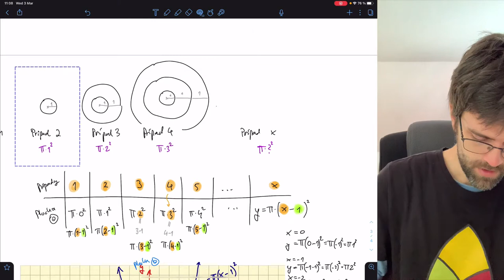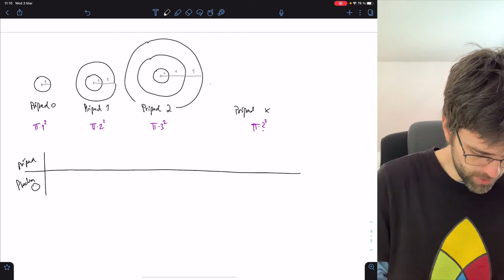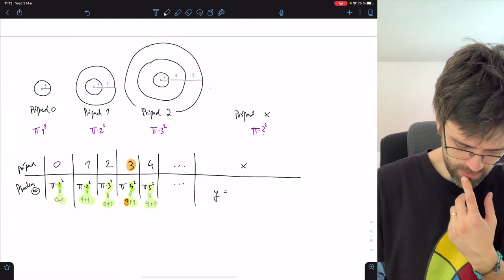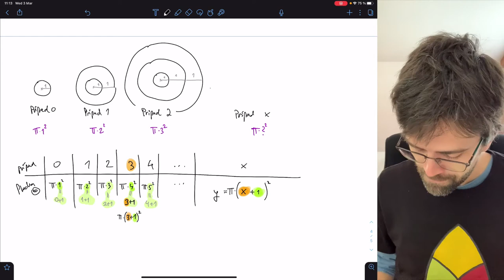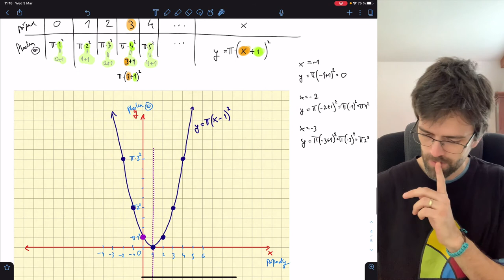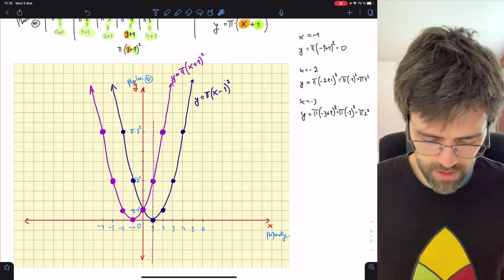Posun grafu kvadratickej funkcie (4 z 8) – posun po osi x doľava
Grafom kvadratickej funkcie je parabola a dá sa posúvať po súradnicovej posúvať na základe zmien jej parametrov. Ako, ale hlavne prečo sa uskutočnuje posun paraboly? V tejto sérii si všetko ukážeme a verím, že to podstatné pochopíš.